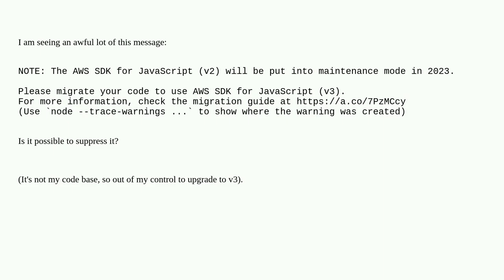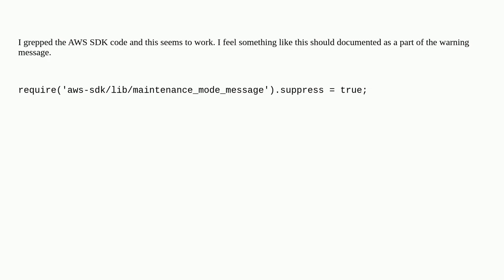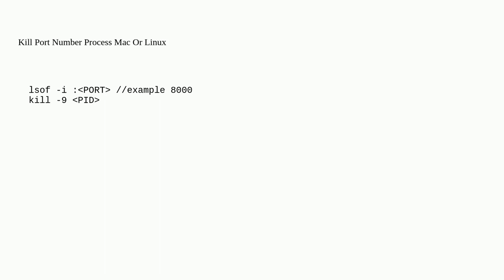Suppress AWS SDK v2 deprecation message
A special thanks goes out to the community

  aws-sdk node.js aws-sdk-js